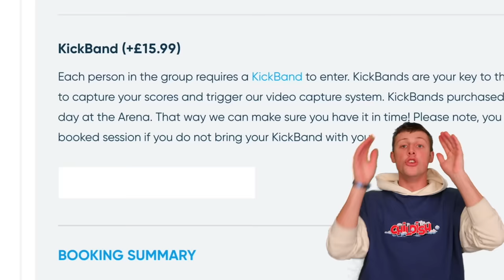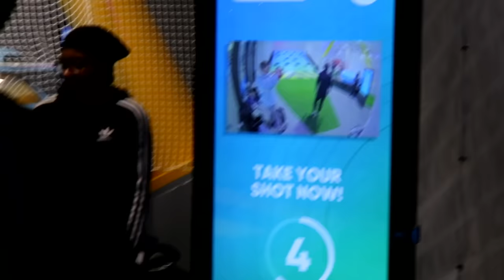FOOTBALL CHALLENGES vs MY BRO! ► 2009 - 2019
W2S & BRO vs 10 years ago football FIFA challenges
(Exclusive founding member when booked in December)